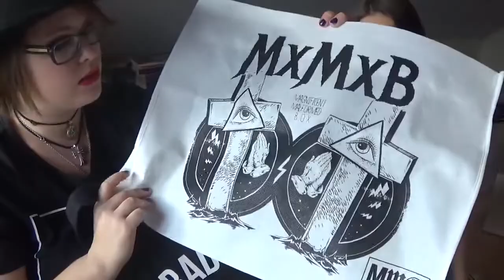Opening Packages - RAD MARKET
Ruki if you see this and don't approve please tell and I'll remove the video.
My first "unboxing" kinda video xD I was so slow with this one, sorry ^w^'